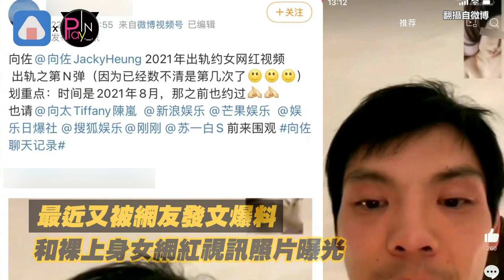網路瘋傳「向佐曾偷瞄美女」影片 郭碧婷抓包秒變臉狠瞪